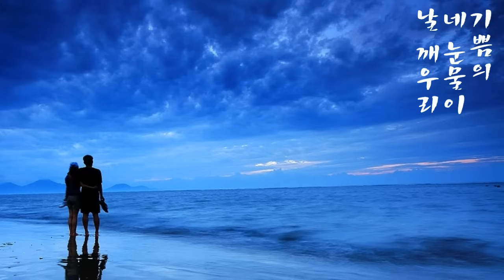파워 투게더 - 내곁에 네 아픔이 (1993年)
파워투게더(Power Together) =
블랙홀, 블랙신드롬, 백두산, 스트레인저